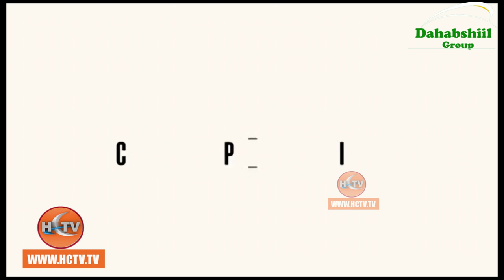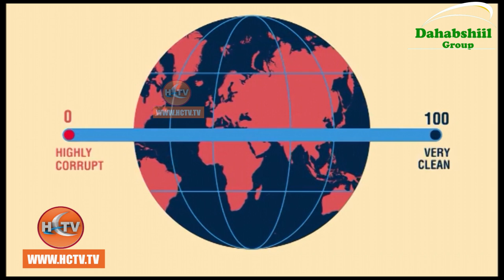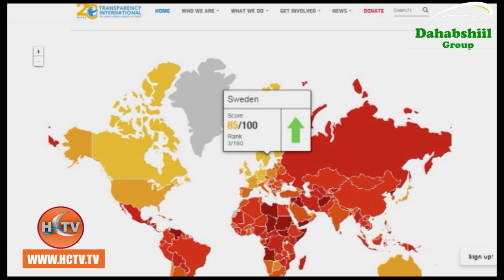Somalia, South Sudan, Syria oo Hogaaminaya Musuq maasuqa Dunida